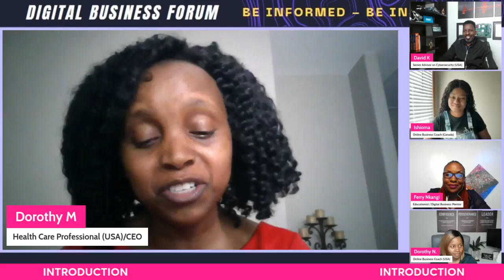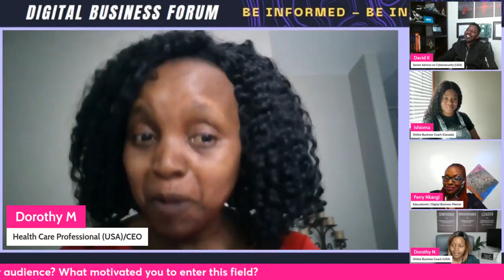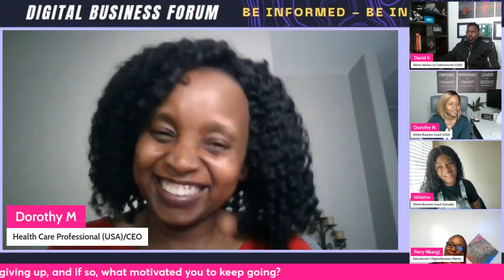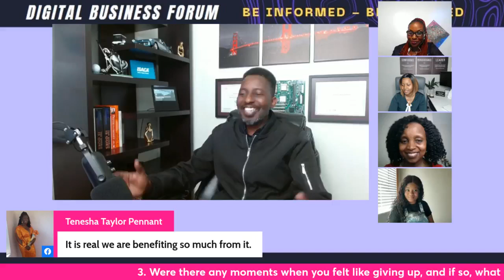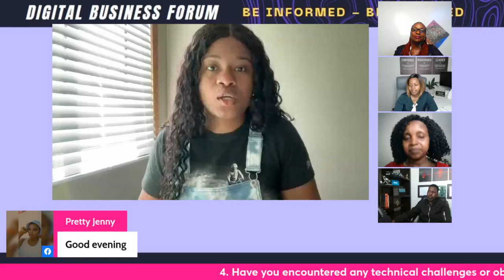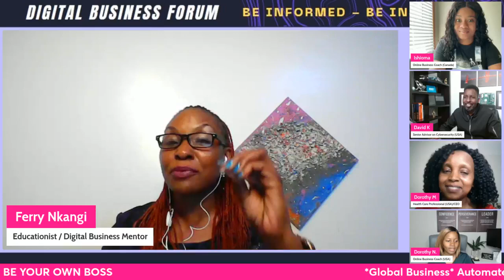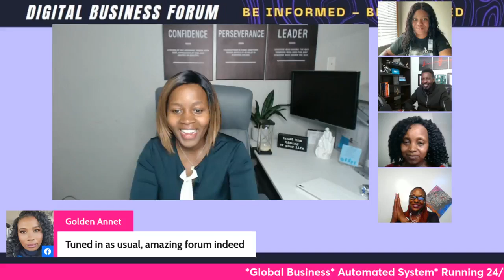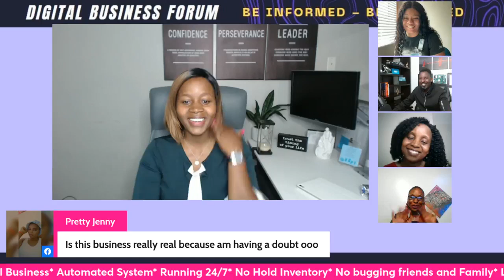My New Baby Celebration 🍾 😍 💕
Be inspired by Lisette Tsang, who discovered how a good system can be the ultimate shortcut to achieving her goals. Learn how you can build wealth and live the life you’ve always dreamed of. Discover why our online business system is more than just a tool—it’s your gateway to success. See you on the other side